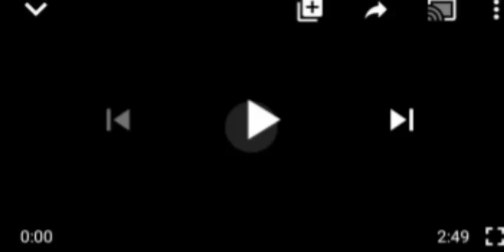YOU'LL BE SHØÇK TO SEE WHAT HAPPENED! AS MR OLU SEES HIS D£@D WIFE WITH ANOTHER MAN IN AKURE!! HMM..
akure ondo state